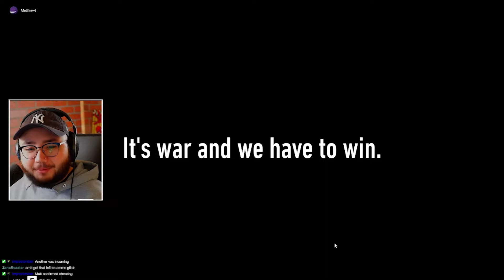LEFT 4 DEAD 3 BUT ITS BACK 4 BLOOD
Left 4 Dead 3 may never be coming out but Back 4 Blood is! Back 4 Blood is made by the same people that made Left 4 Dead and you can tell, It's pretty FUN! Can't wait to get into some Back 4 Blood Esports action.